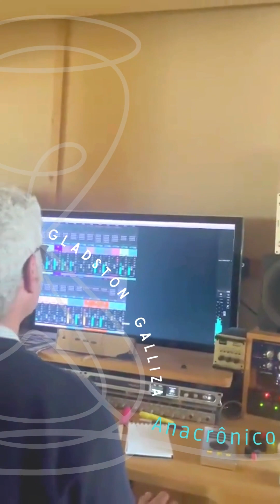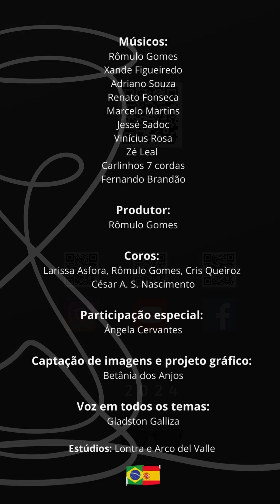Making of Anacrônico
Gladston Galliza presents his album "Anacrônico", direct from Lontra Studio in Rio de Janeiro.
This video shows all the process of a recording with Gladston and his musicians and friends.
This album was recorded between January 8th and 15th, 2024.
Image capture and editing: Betânia dos Anjos.